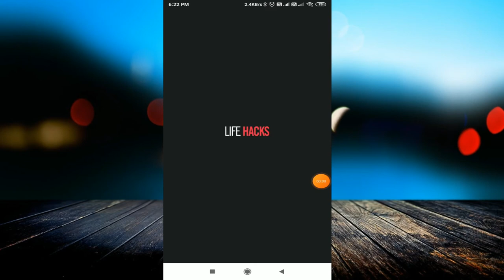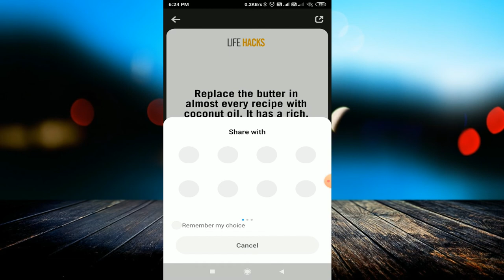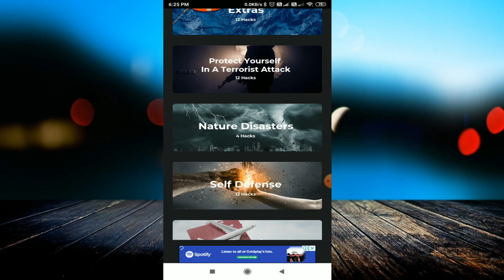LIFE HACKS FOR REAL TECH GEEKS || 5-Minute Hacks App || 30 GENIUS PHONE LIFE HACKS APP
linked site.